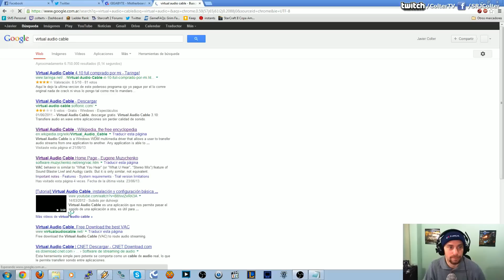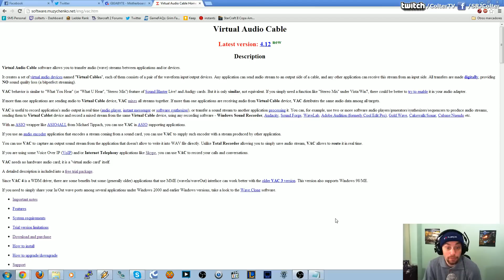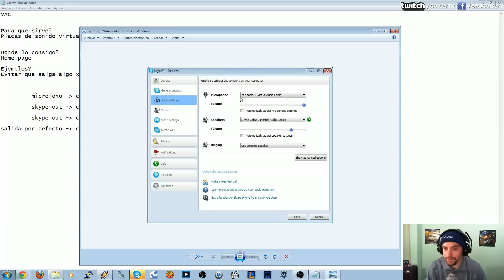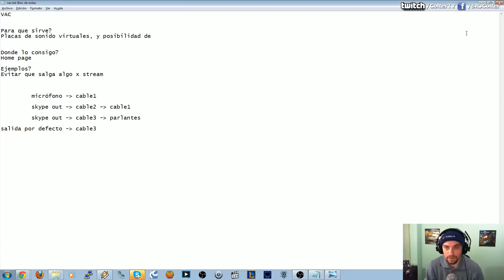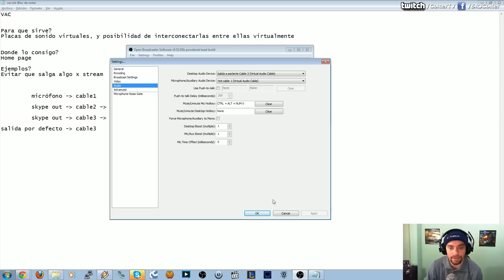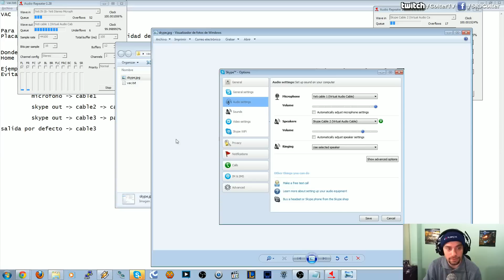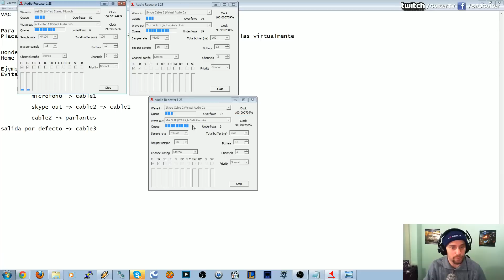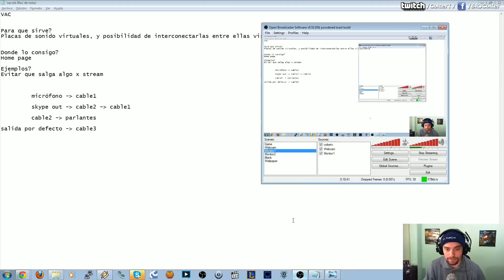Tutorial VAC (Virtual Audio Cable) Spanish - Español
Pequeño tuto de como usar VAC, en particular para tener conversaciones privadas que no se escuchen mientras hacemos stream